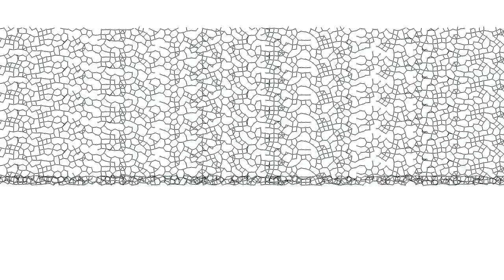Solid-liquid critical behavior of water in a carbon nanotube.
A demonstration to identify the crystalline order in water in a carbon nanotube. Temperature is 290 K.

Mochizuki, K. & Koga, K. Solid-liquid critical behavior of water in nanopores. Proc. Natl. Acad. Sci. U. S. A. 112, 8221–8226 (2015).